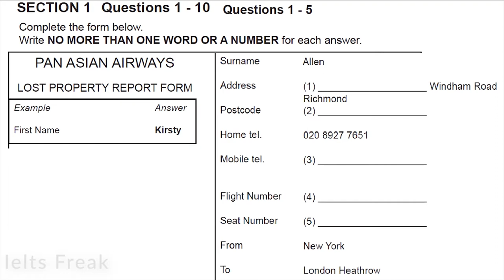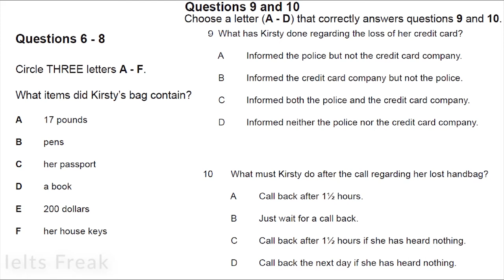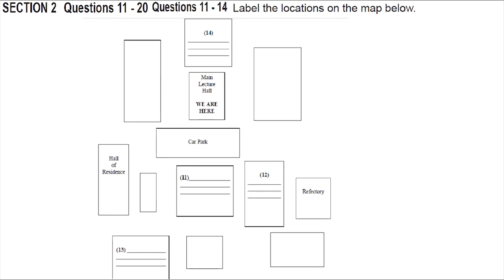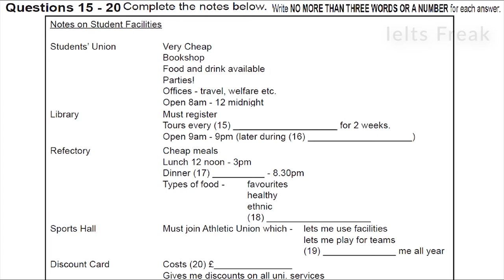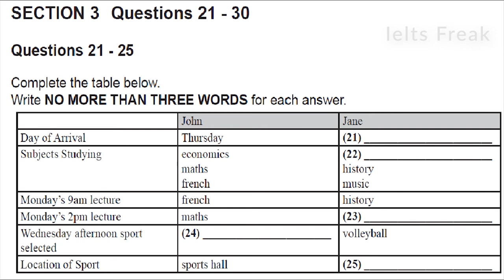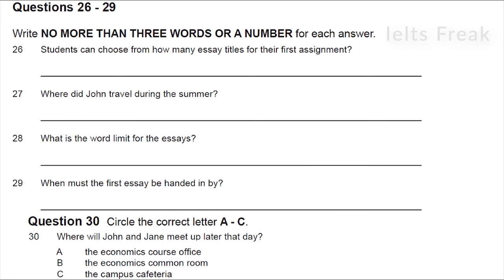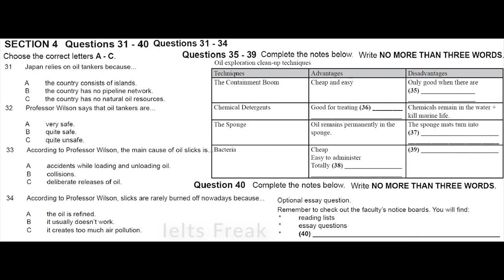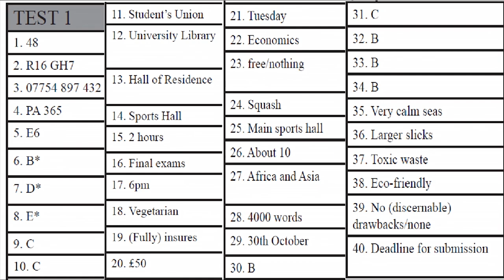IELTS Listening Test 2018 With Answers || 01-05-2018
please write down your score in the comment :)

band          score
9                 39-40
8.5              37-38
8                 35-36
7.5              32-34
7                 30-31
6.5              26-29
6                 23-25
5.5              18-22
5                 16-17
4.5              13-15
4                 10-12